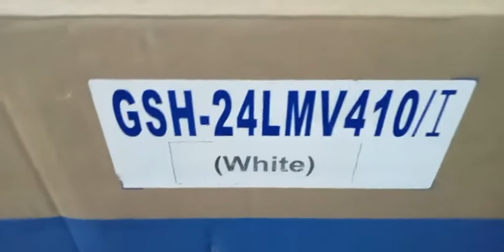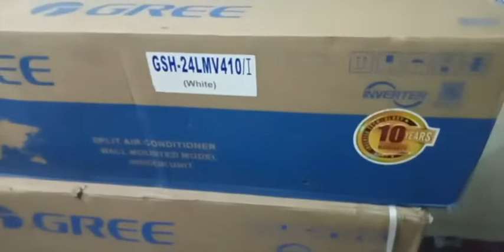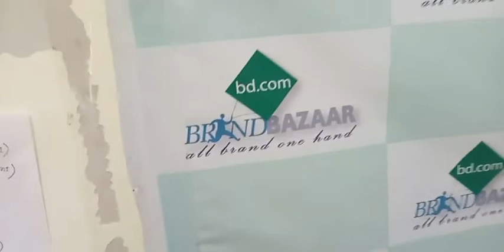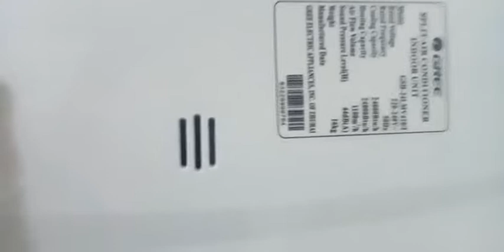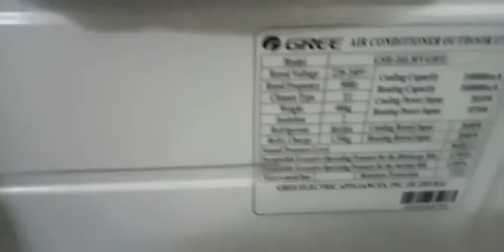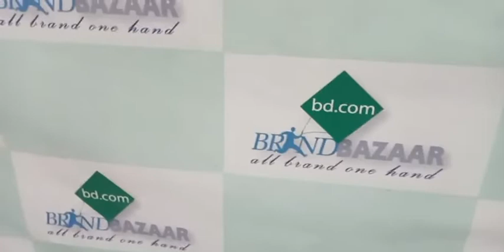Gree Inverter 2 Ton 24000 BTU Split Air Conditioner Price Bangladesh | GSH24LMV410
Gree এসিতে চলছে ধামাকা অফার!
অফার শেষ হওয়ার আগেই এসি কিনুন!!!
Gree 2ton Model GSH-24LMV410 inverter air conditioner...

Our Brand :
Led TV : SONY BRAVIA, SAMSUNG, LG, PANASONIC, Mi, EPSOON,
AIR CONDITIONER : GREE, WALTON, GENERAL, PANASONIC, DAIKIN, CARRIER, HAIER, GLOBE AIRE, STAR,

GEYSER: ARISTON, BRAND GEYSER
PORTBLE AIR CONDITIONER: CARRIER PORTABLE AC, GREE PORTBLE AC, GLOBE AIRE AC, EPSOON AC,
HOME THEATER SYSTEM :
SONY, SAMSUNG , LG, PHILIPS
SOUND BAR :
JBL, SONY, Mi, REDMI
PARTY BOX :
SONY, JBL PARTYBOX
MIXSER GRINDER:
JAIPAN, PANASONIC, PHILIPS
TRIMMER:
PHILIPS, MI, KEMEY
WINDOW AC
GENERAL, CARRIER, GLOBE AIRE
HOME APPLIANCE :
PHILIPS, PANASONIC, JAIPAN,
BrandBazaarBD.Com – A Leading Provider of
Popular Electronic Products
Are you looking for a reliable platform to buy electronic products of your preferred
brand? BrandBazaarBD.com is a repository of electronic products where all your preferable
brands are available. It brings together the best electric brands in Bangladesh and
seamlessly connects them with online customers across the country.
Brand Bazaar in Bangladesh has a huge mix of various popular brands from home and
abroad such as Gree, LG, General, Panasonic, Canon, Carrier, HP, Toshiba,
Mitsubishi, Nikon, Hitachi, Daikin, Globe, Sharp, Walton, National, and so on. You can
now buy the best quality product at home through BrandBazaar.com. Let&#39;s find out
Sony TV
Sony Bravia is a recent technology of Sony that is used in Sony tv and it displays good
quality images. Bravia combines smart features with technology for a great online
experience. Now some Bravia models offer the most popular Android operating system.
Besides Sony 4K TV, and Sony OLED TV is available in the market at affordable
prices with a replacement guarantee.
Samsung has been meeting the up-to-date needs of Bangladeshi shoppers for a long
time. Due to which the demand for the latest models (Smart TV, Samsung 4K TV,
OLED TV) and various high-quality Samsung TVs can now be met in the country. Brand
Bazaar has ensured the supply at the lowest price with a replacement guarantee of any
model of this reputed brand of the world.
Also, welcome to the glorious picture and sound experience powered by real
intelligence on USH 4K QLED TV. Enjoy gameplay with a very smooth action without
any motion blur with exceptional motion enhancement. Breakthrough Quantum dot
technology with 100% of its color volume creates a great color that provides one of the
best TV pictures.
Air Conditioner

General Air Conditioner is one of the most preferable AC in the market of Bangladesh
with the promise of great customer service and product quality. One of the best Air
Conditioners is Brand Bazaar which offers General Window AC, Split Wall type air
conditioner, Ceiling Type AC, Carrier Air Conditioner, Cassette Type Ac at reasonable
prices. We are offering you various models of O General Air Conditioner where you
can get General 1.5 Ton, and 1.5 ton Portable AC at the lowest cost.
Once General brand AC is installed in the house, you can use it for many years without
any problems. Each model has a powerful cooling and technology-dependent automatic
remote control in the AC. It has high energy efficiency due to the advanced technology
used. General brand ACs have advanced hyper tropical specifications which are
suitable for Bangladeshi climates. General AC Price in Bangladesh may be within
your budget if you purchase the brand from the market.
Carrier Air Conditioner
Carrier AC is a trusted name among the good quality AC with a warranty. Carrier
Portable AC gives you a different experience and Carrier 1.5 Ton AC Price in
Bangladesh is more affordable than other AC brands. 2 year replacement guarantee
for 10 feet copper pipe in Carrier&#39;s Portable Air Conditioner. There is also Free
Installation and Free Delivery on Portable AC.
Green air conditioners are popular among consumers in more than 160 countries
around the world. The world&#39;s number one brand Gree Air Conditioner is also the most
popular and trusted brand in our country. Bangladeshi consumers rely on Gree AC for
air conditioning in residential and industrial establishments.
As one of the top Gree Air Conditioner sellers in Bangladesh, we have been providing
high-quality Gree Air Conditioner. Gree inverter AC is a popular model which is on the
list of favorites of many. Visit Brand Bazaar to get Gree Bangladesh air conditioners at
a lower cost.